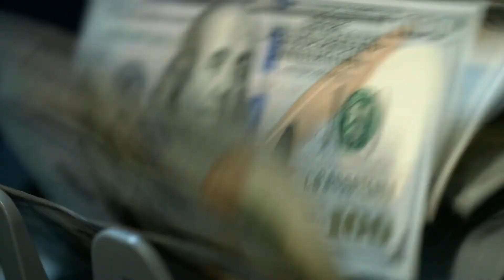Deborah H's Money Honey adventure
Deborah H shares her story of financial abundance and her life-changing vision/next level breakthrough in business and life.
I coached her at my Ultimate Money Goddess Retreat where we changed her relationship with money from a monster to a honey.